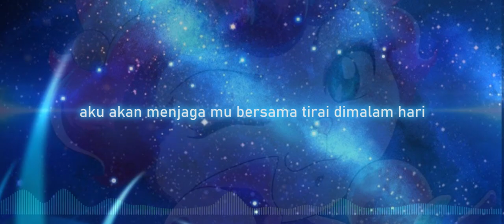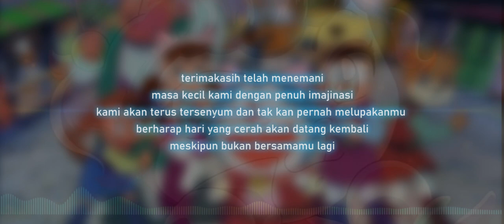Hitomi Shimatani - Yume Biyori (Lirik Indonesia) best ending doraemon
Semoga esok
Kebahagiaan
Slalu ada disamping kita
Hitomi Shimatani (島谷ひとみ)
"Yume Biyori (Yume日和)"
Album : Yume Biyori (Yume日和)
Release : November 6, 2003
I just made the lyric translation. Music all belongs to Avex Trax.